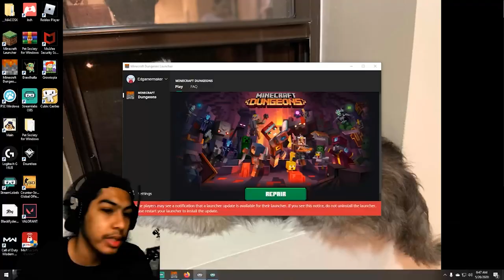MY FIRST TIME PLAYING MINECRAFT DUNGEONS !